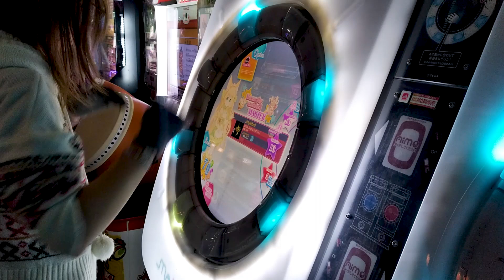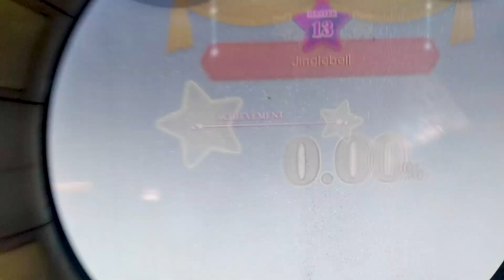Jinglebell | MaiMai finale Master mode | 88.79%